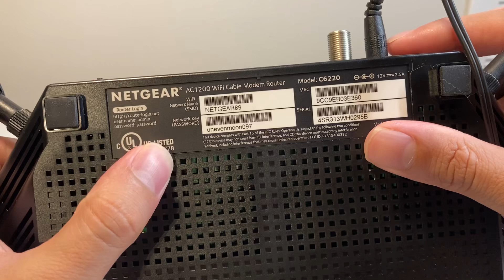How to Find Username and Password for Modem Router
In this video I teach you how to find the username and password for your modem router to log in.